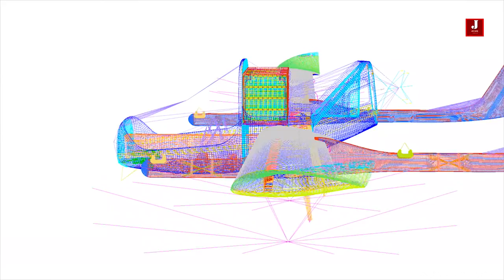Google's World's first self-piloted electric flying car unveiled in New Zealand I Cora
“Cora”  The Electric Flying Taxi
• Cora is powered by 12 independent lift fans, which enable her to take off and land vertically like a helicopter
• It combines electric power, self-piloting software and vertical take-off to pioneer an entirely new way to fly.
• The Vehicle can “take off like a helicopter and Transition to flying like a plane”
• Google cofounder and Alphabet CEO larry Page jointly invested in Cora Project.
• The Cora being developed by California-based Kitty Hawk
• Cora can fly faster than 150 kilometers per hour (93 miles an hour)
• It has self-piloting and can fly  range of 100 kilometers.
• A parachute that launches if Cora needs to land without its fans.
• Cora will take take to the skies in 2021 and act as an 'Uber for the skies
• It has a wing span of 36 feet (11 m) and fly at  altitudes between 500 and 3,000 feet
• it is working with the New Zealand government to commercialize its air taxis.

• Kitty Hawk had previously tested another flying vehicle prototype called the “Flyer” last April, which looked less like a car.

World's first self-piloted electric flying car unveiled in NZ

First Airbus BelugaXL transporter rolls out : Jetline Marvel -2018